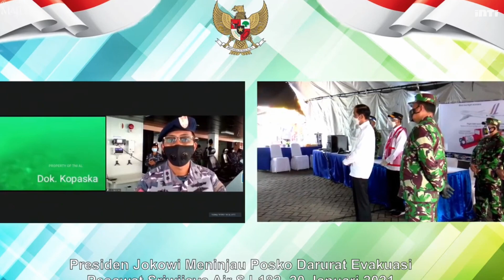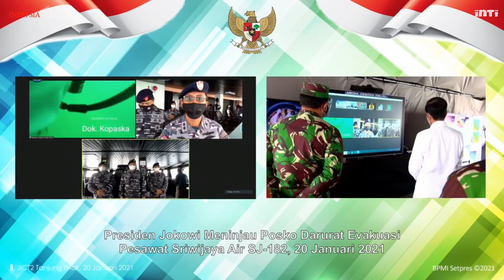Momen Terbaik Presiden Jokowi Saat Berkunjung Ke posko SJ182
Hi kembali lagi di channel inti news kali ini Kita akan membahas tentang  Momen Terbaik Presiden Jokowi Saat Berkunjung Ke posko SJ182. jadi di video kali ini Presiden Jokowi mengunjungi Posko SJ181 di Dermaga Tanjung Priok, Saat kunjungan kerja ke Posko Sriwijaya Air SJ 182 Presiden Jokowi di sambut Menteri Perhubungan Budi Karya Sumadi dan Kepala Staf Angkatan Laut Laksamana Yudho Margono. Presiden Jokowi senang Tim Sargabungan mengerjakan tugas dengan baik, Presiden Jokowi senang melihat Marinir dan penyelam TNI AL bekerja membantu pencarian.

Presiden Jokowi memberikan Apresiasi dan penghargaan tinggi kepada semua pihak yang turut serta dalam upaya pencarian pesawat Sriwijaya Air SJ 182 karena telah bekerja keras. “Saya ingin menyampaikan terima kasih dan apresiasi, penghargaan yang setinggi-tingginya kepada tim sar gabungan yang terdiri dari Kementerian Perhubungan, Basarnas, TNI, Polri, dan KNKT, serta seluruh unsur yang tidak bisa saya sebut satu per satu atas kerja keras sejak awal musibah sampai saat ini,” ujar Presiden Joko Widodo.

Presiden Jokowi senang keluarga penyintas mendapat dana santunan dari Jasa raharja dan Maskapai, Presiden Joko Widodo berharap agar penyerahan santunan bagi para penyintas bisa segera tuntas, “Tadi baru saja kita saksikan penyerahan santunan baik dari Jasa Raharja sebesar Rp50 juta per penumpang dan juga santunan dari Sriwijaya sebesar Rp1,25 miliar. Sekali lagi saya menyampaikan terima kasih atas santunan,"

Presiden Jokowi ingin kejadian serupa tidak kembali terjadi karena itu Presiden Jokowi ingin kemenhub bekerja melakukan pemeriksaan dan pengawasan dengan baik.“Saya ingin agar di bidang transportasi ini keselamatan adalah yang utama. Oleh sebab itu, saya minta segera ditindaklanjuti, baik oleh KNKT maupun oleh (Kementerian) Perhubungan," Presiden Jokowi memberikan hormat kepada seluruh tim yang telah bekerja keras selama ini.

channel ini berisi berita dan opini jadilah cerdas dan bedakan antara opini, resensi dan berita
SUMBER:

BIASAKAN TONTON SAMPAI SELESAI AGAR TAK GAGAL PAHAM
sumber artikel akan selalu dimunculkan supaya bisa langsung mengunjungi sumbernya jika ingin tahu lebih lanjut dan detail

Channel Youtube Inti news juga berbagi informasi dan berita terbaru presiden Jokowi, berita Presiden Jokowi terbaru, pidato Presiden Jokowi,  hingga kejadian Presiden Jokowi lucu melihat cucunya, Presiden Jokowi marah jika ada yang korupsi, Presiden Jokowi marah melihat pejabat yang bermalasan.